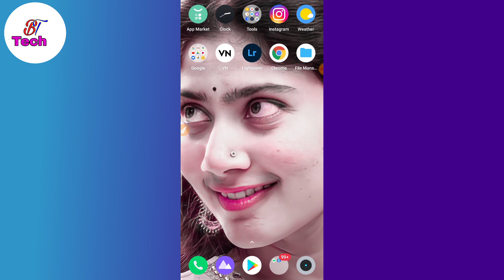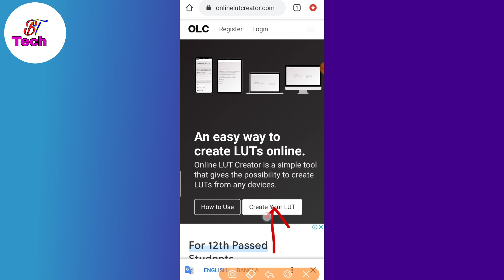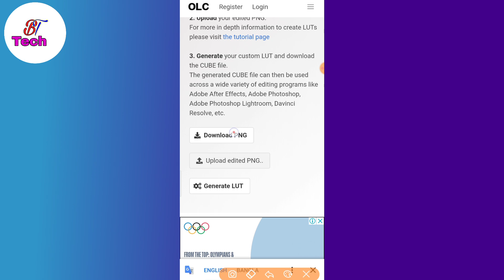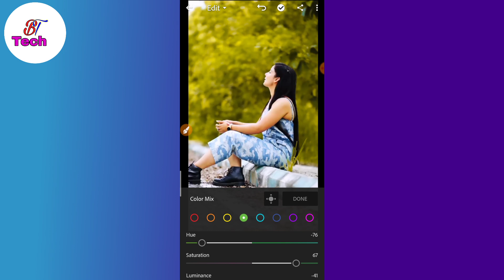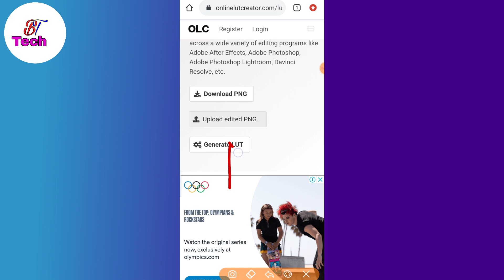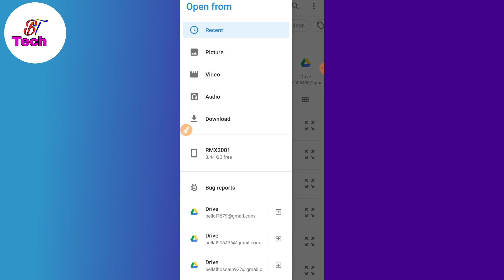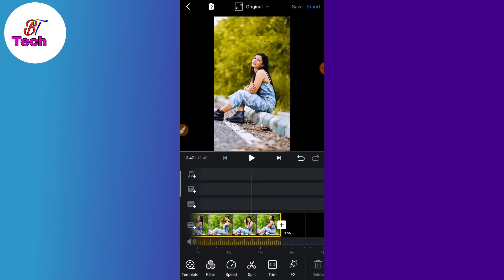How To Use Lightroom Preset in Vn Video Editing App new video colour grading in mobile || in bangla